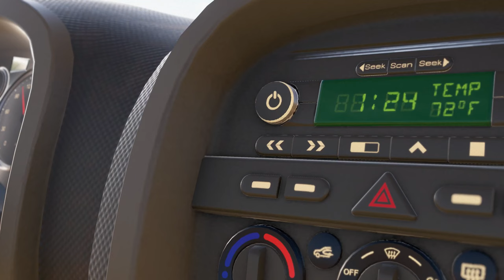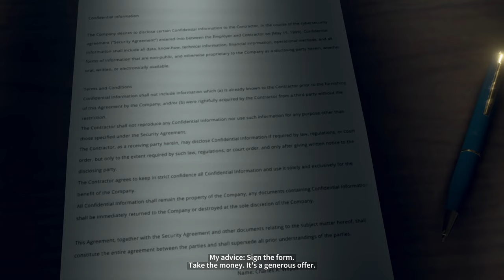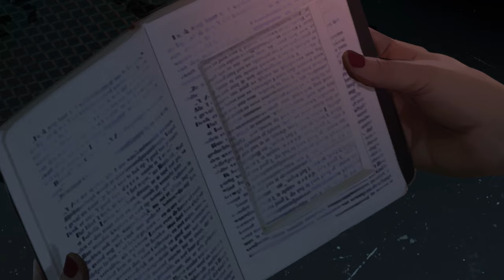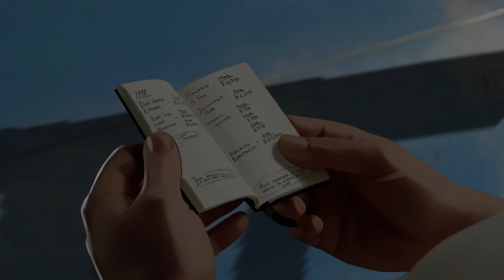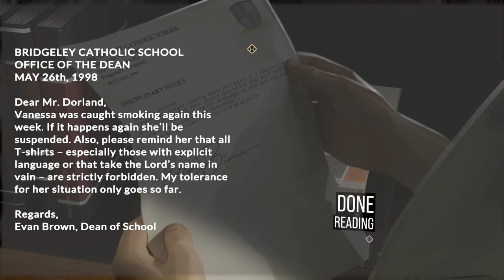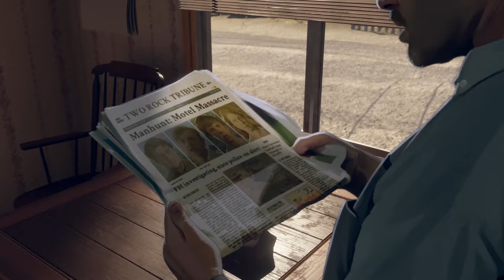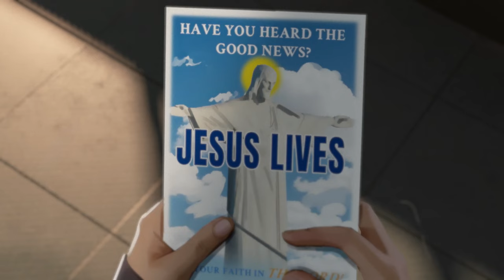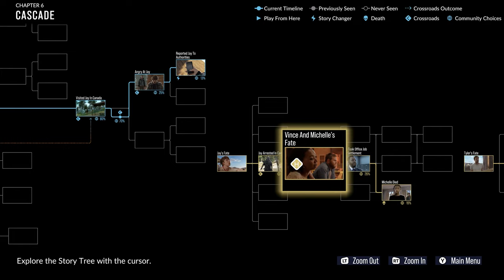As Dusk Falls Full Gameplay Walkthrough No Commentary MAKING BAD CHOICES BAD ENDING 2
***As Dusk Falls Full Walkthrough Gameplay & Ending on PC in 4k UHD. Many thanks to Xbox Game Studios for the copy. This is my own played and completely edited run with no loading times for the best viewing experience.***